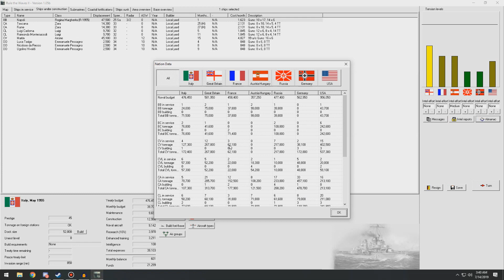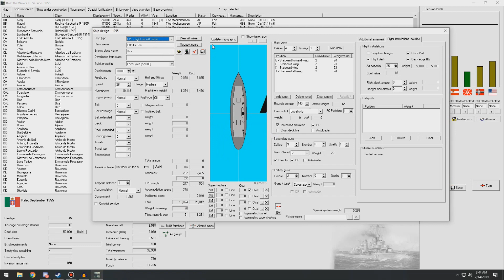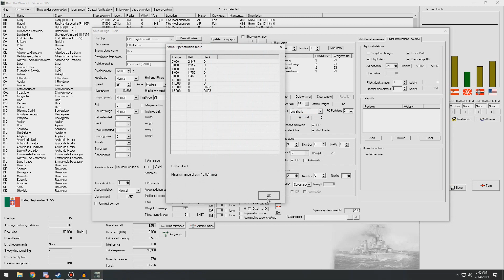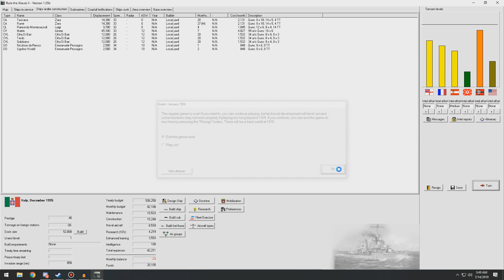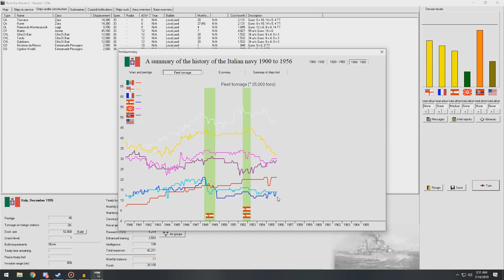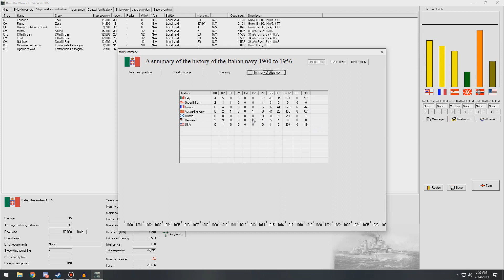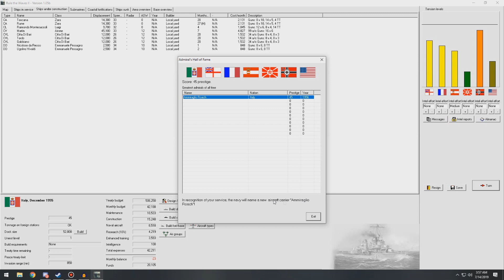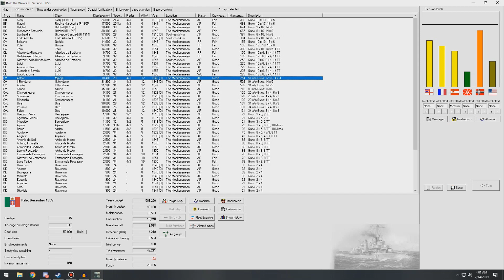Rule The Waves 2 | Italy | Part 65